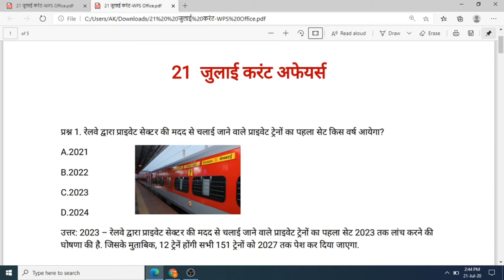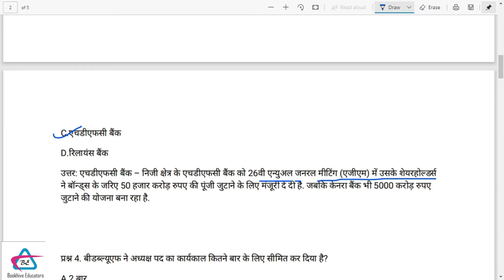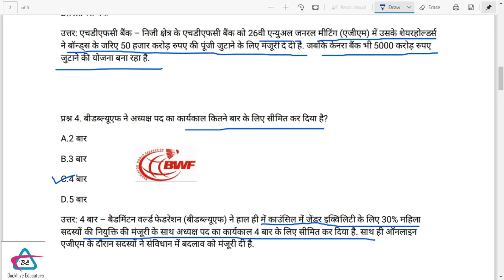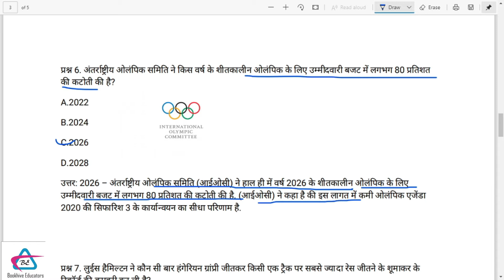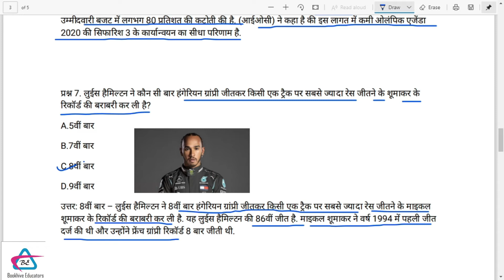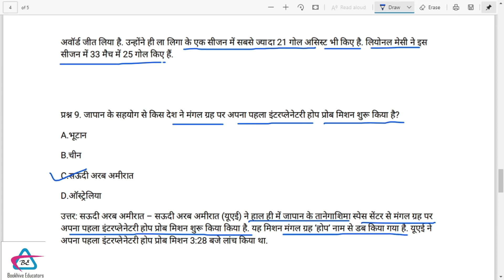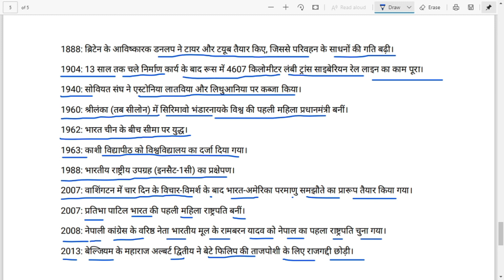CURRENT AFFAIRS 21 JULY 2020 || Daily Dose By Ankit Sir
This video contains all the major national and international events that took place on this date. This video is most important for those who are appearing for any of the competitive examinations.